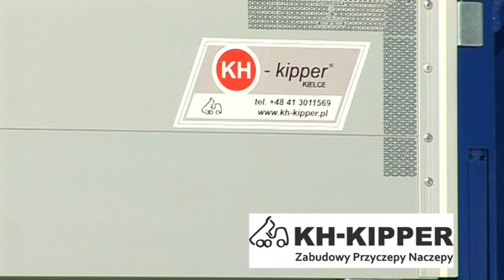KH-KIPPER │Zabudowy wywrotki, przyczepy, naczepy: cz. 2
KH-KIPPER │Tipper bodies, trailers, semitrailers